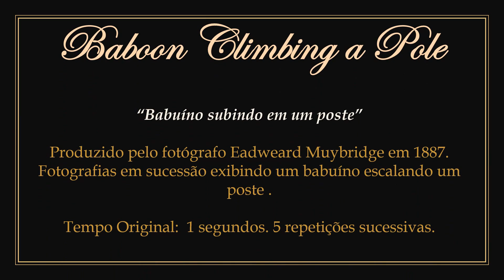1887 - Baboon Climbing a Pole - Eadweard Muybridge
► Moving images in the public domain.
1) Moving images produced by English photographer Eadweard Muybridge in 1887. The copyright credited to Eadweard Muybridge expired in 1974 in the United Kingdom.
2) Features a baboon climbing a pole.
3) To watch only the original work without the presentation: 00:00:21.

► "Babuíno Subindo em um Poste". Imagens em movimento em domínio público.
1) Imagens em movimento produzidas pelo fotógrafo inglês Eadweard Muybridge em 1887. Os direitos autorais creditados a Eadweard Muybridge expiraram em 1974 no Reino Unido.
2) Apresenta um babuíno escalando um poste.
3) Para assistir apenas a obra original sem a apresentação: 00:00:21.